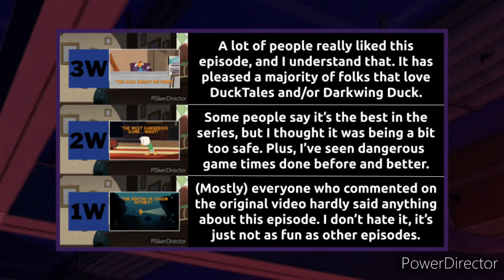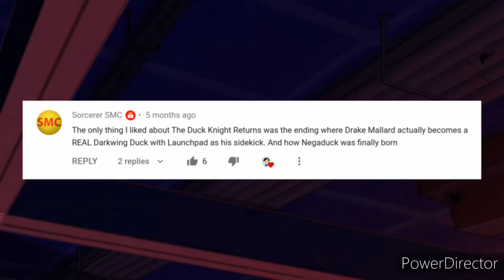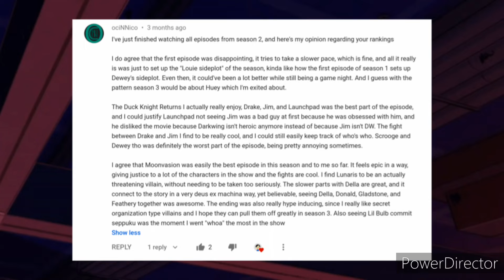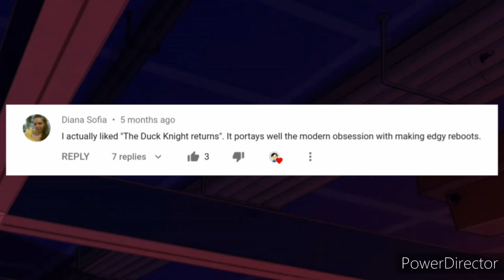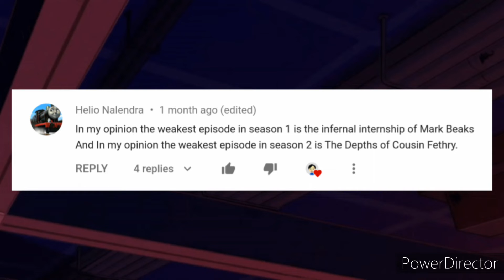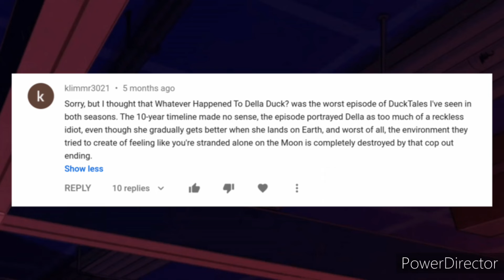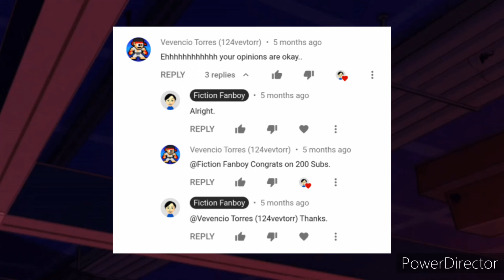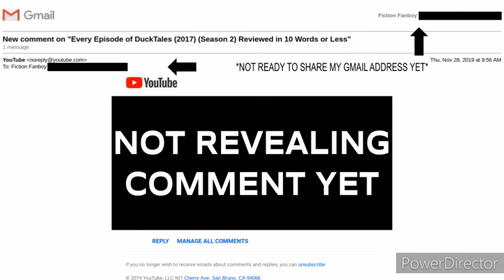Responding to Comments on My DuckTales (2017) (Season 2) 10 Words or Less Video (Part 1)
This is a video about me responding to comments I got on one of my older videos. To see the video that received these comments,

I ended up getting a lot of feedback on my JelloApocalypse parody on DuckTales '17 Season 2. From longtime viewers of my channel like MetalSonic420 to those that have only came to my channel for DuckTales like ociNNico, these are the comments I liked responding to out loud.

Do you want to see teasers and thumbnail previews for upcoming YouTube videos on my channel?